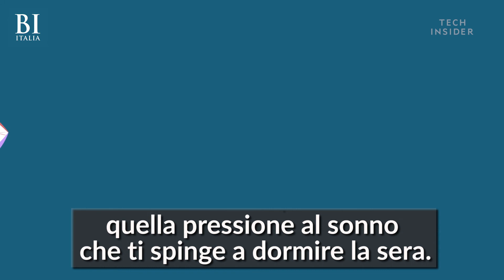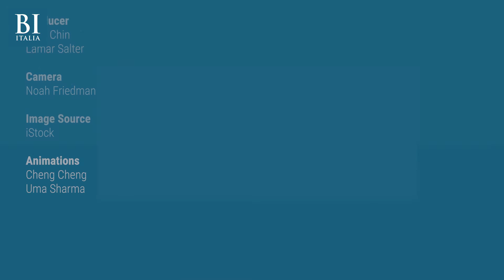Quando evitare il sonnellino pomeridiano. E qual è il pisolino ideale: parla un neuroscienziato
Fare un pisolino può avere un effetto benefico sul nostro corpo e cervello. Ma se abbiamo difficoltà ad addormentarci durante la notte, schiacciare una siesta dopo pranzo potrebbe aggravare questo problema. Matthew Walker, professore di neuroscienze e psicologia alla University of California Barkeley, spiega perché i sonnellini possono avere un impatto negativo sul nostor fisico. In questo video, suggerisce il modo migliore per lasciarsi andare a una dormitina e quando è il pisolino è da evitare